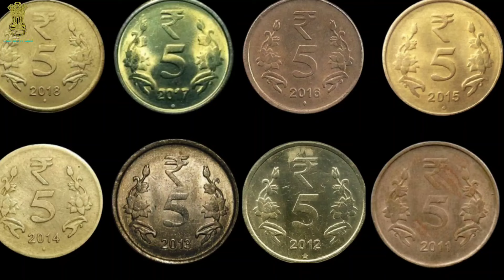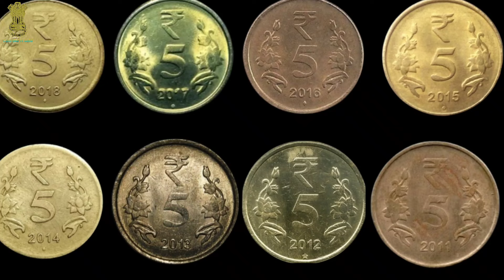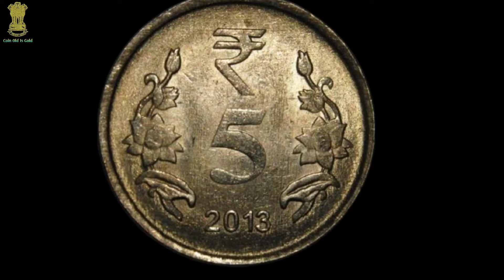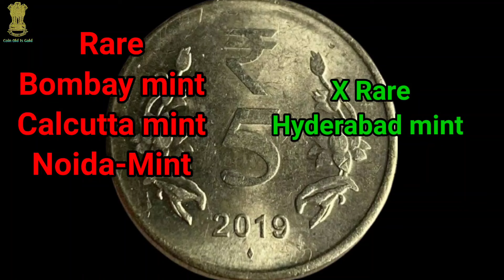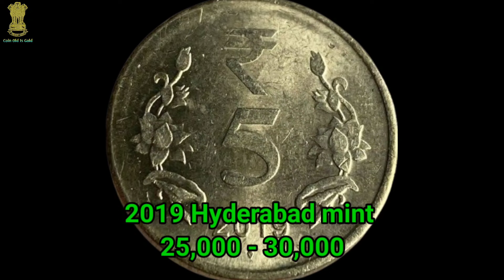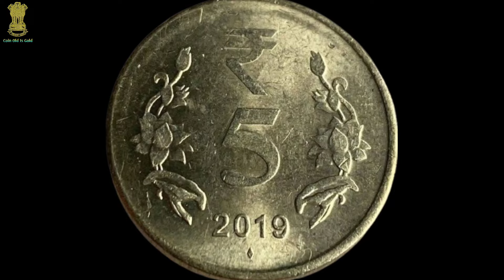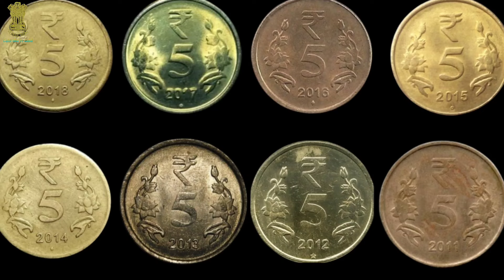5 Rupees Coin Value | 5 Rupees 2011 To 2019 Flower Design Coins Value | 5 Rupees 2019 Rare Hyderabad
5 Rupees Coin Value | 5 Rupees 2011 To 2919 Flower Design Coins Value | 5 Rupees 2019 Rare Hyderabad
5 rupees coin value
5 rupees coin 2019
5 rupees coin 2019 Hyderabad
5 rupees coin 2019 noida
Flower design five rupees 2019 Mumbai noida Hyderabad
Coin
Coins
Old coins value
Coin hub
Coin exhibition
Coinoldisgold
5 Rupees 2017 Kolkata mint Nickel Brass Mule Coin
5 Rupees 2017 Noida mint Nickel Brass Mule Coin